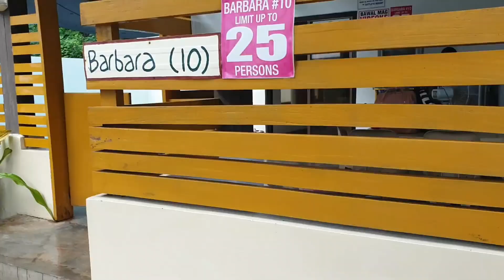Family gathering nanaman sa Cattleya Resort Antipolo - Vlog #41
Filmed on August 11, 2019 after the day we arrived from our Cebu anniversary trip.  This vlog is for my brother's despedida at Cattleya Resort Antipolo.